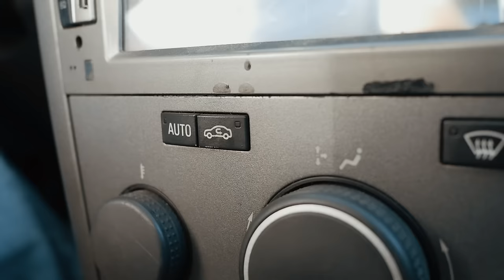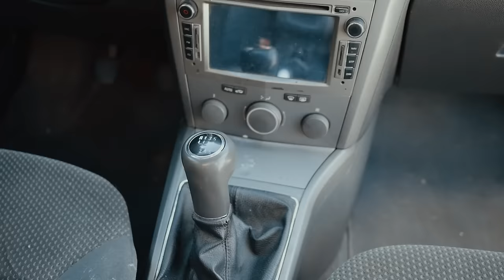🤯 Удивительно, сколько слабых мест в Opel Astra H. Как и когда они проявляются?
Всем привет. Мы сами не ожидали, что у нас получится такой огромный обзор слабых мест Opel Astra H. Что же, что получилось, то получилось. Но как мы отметили в обзоре, далеко не все проблемы случаются на каждом отдельном экземпляре Opel Astra H. Просто посматривайте за этими местами при эксплуатации своей машины или пристально осматривайте их при покупке Opel Astra H с пробегом.